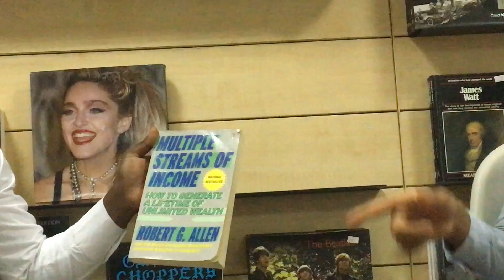My interview with the Science Digest Show